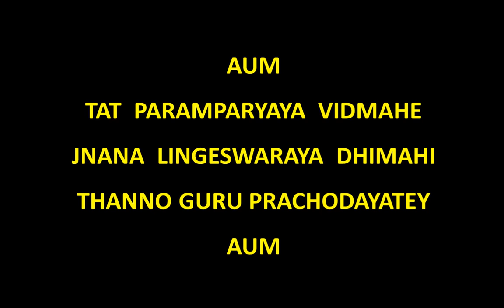GURU GAYATRI of Rishiculture Ashtanga (GItananda) Yoga Parampara chanted by Dr Ananda and Devasena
GURU  GAYATRI of the Rishiculture Ashtanga (GItananda) Yoga Parampara chanted by Yogacharya Dr Ananda Balayogi Bhavanani and Yogacharini Smt Devasena Bhavanani at ICYER, Ananda Ashram,Pondicherry, India.

AUM  TAT  PARAMPARYAYA  VIDMAHE
JNANA  LINGESWARAYA  DHIMAHI
THANO GURU PRACHODAYATEY AUM
I am aware of the power of the Paramparya in my life, the spiritual energy which is available to all of us through the efforts of innumerable Gurus walking the same path, performing the same Sadhana, undergoing the same disciplines. I open myself to that power through the door of the Guru’s teaching. I meditate upon that Jnana or wisdom which was achieved by the Guru and now radiates from the Guru’s physical symbol (the Samadhi). I open myself to that Guru force. That force of the universe which dispels the darkness of ignorance and brings the shower of the light of wisdom. May that Guru, that dispeller of darkness, stimulate me and inspire me. May I be worthy of those high teachings. May I always be a worthy recipient, of this high, universal wisdom.